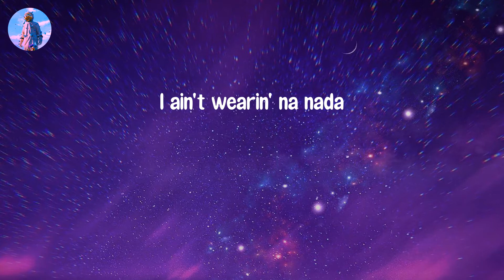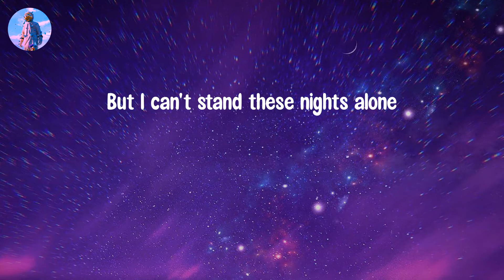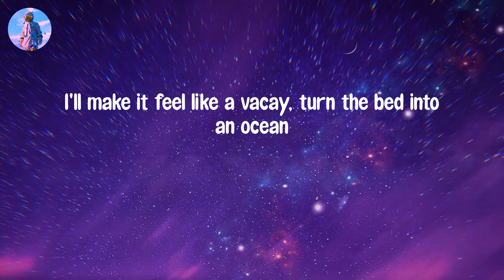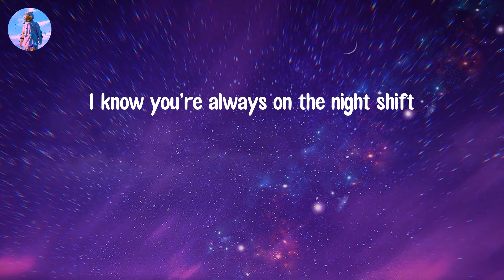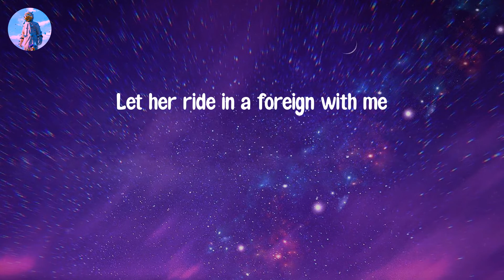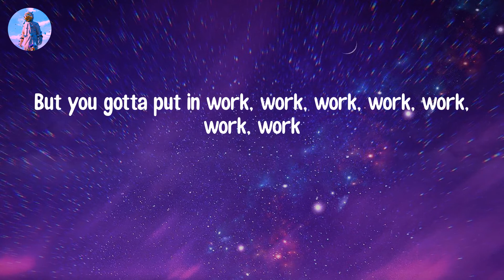𝙒𝙤𝙧𝙠 𝙛𝙧𝙤𝙢 𝙃𝙤𝙢𝙚 - 𝙁𝙞𝙛𝙩𝙝 𝙃𝙖𝙧𝙢𝙤𝙣𝙮 (𝙇𝙮𝙧𝙞𝙘 𝙑𝙞𝙙𝙚𝙤)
Lyric video: Work from Home - Fifth Harmony

Lyrics Work from Home:
Yeah